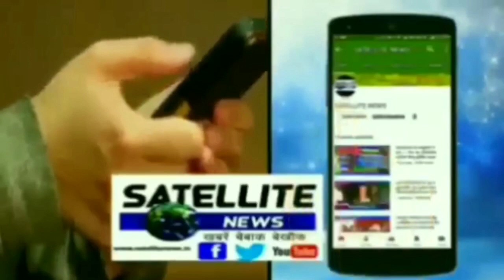निचलौल थाना क्षेत्र में महिला से छिनैती करना पड़ा महंगा ग्रामीणों ने पकड़ पुलिस को सौंपा